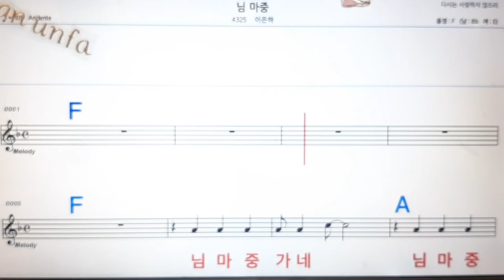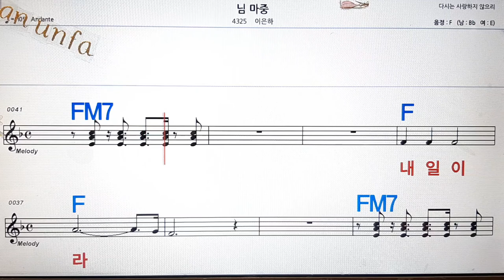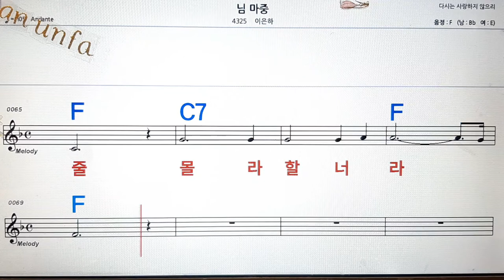님 마중/이은하💋노래방, 통기타 , 코드 큰악보, 가라오케, 반주💖Karaoke, Sheet Music, Chord, MR